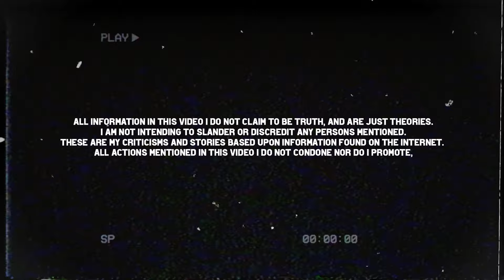JUST NOW: Oblock 6 Found Guilty In Fbg Duck Murder Trial...